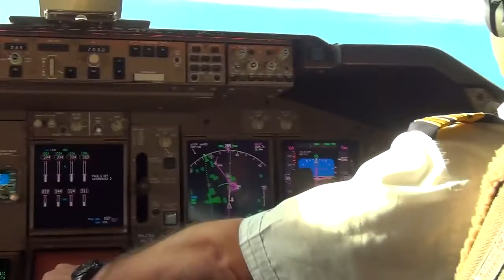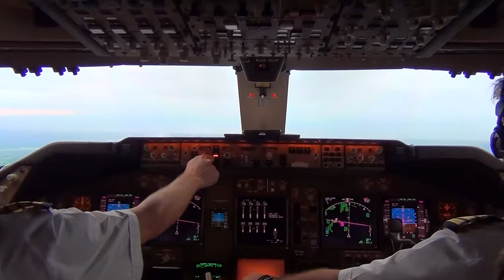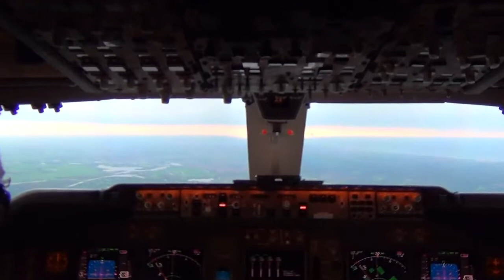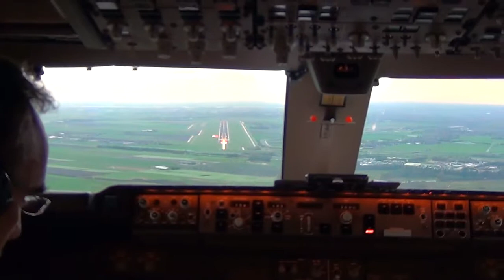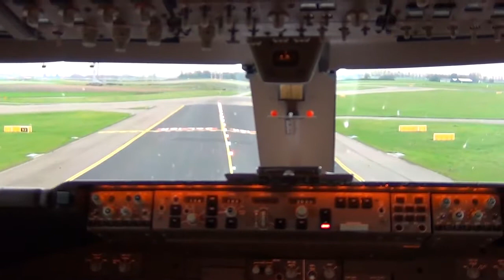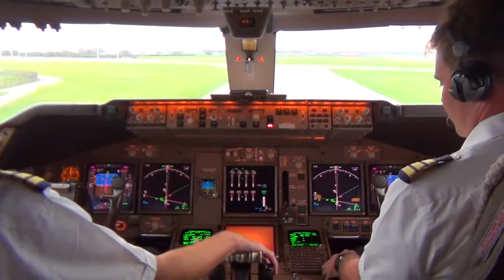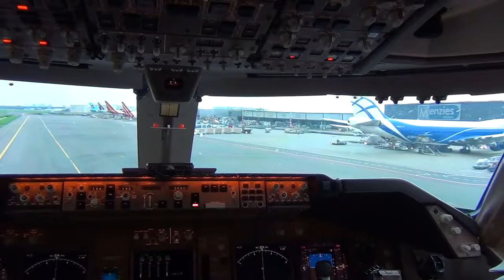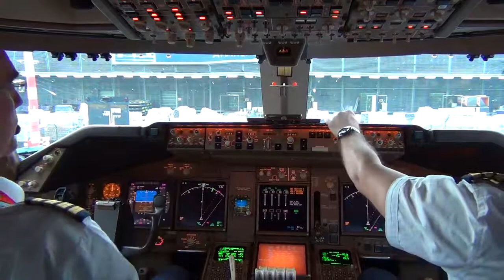Boeing 747 400F Landing